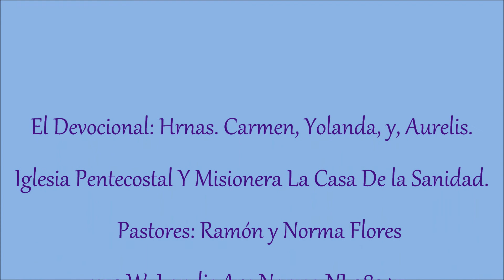Jehová esta conmigo como Poderoso Gígante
Digno de recibir Adoración